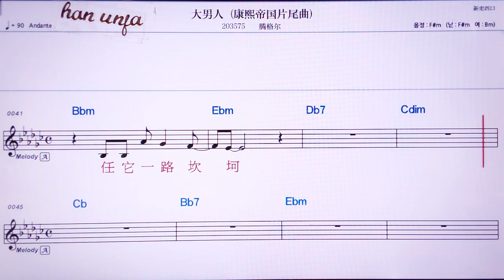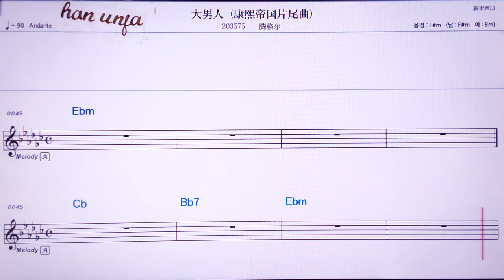💖따난런/팅거얼 👍MR,유투브 노래방, 가라오케, 악보, 코드, 가사 ,Karaoke,반주